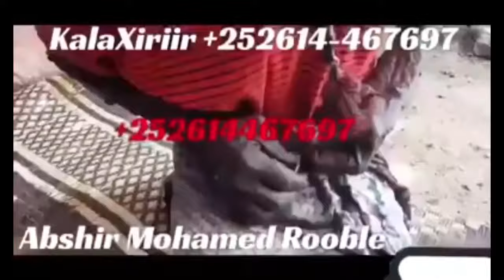Muuqaal qof walbo damiir le Ka ilmesiyay